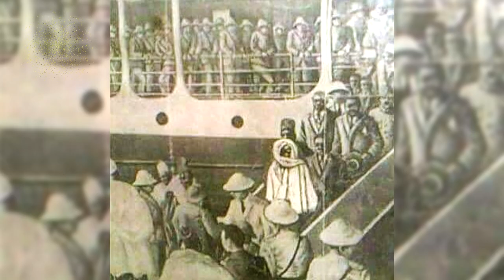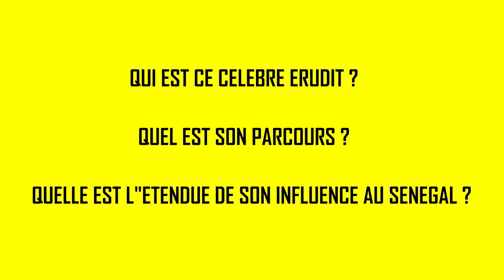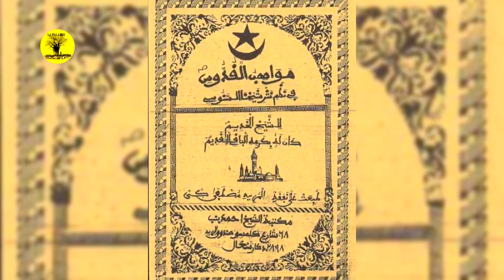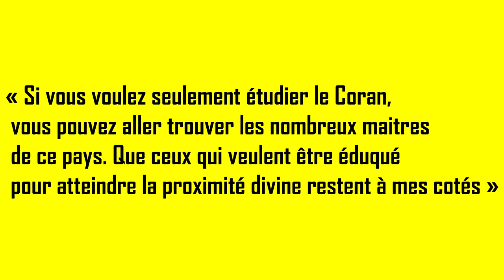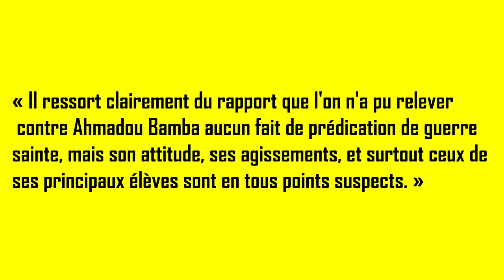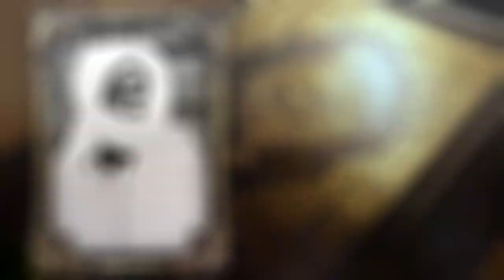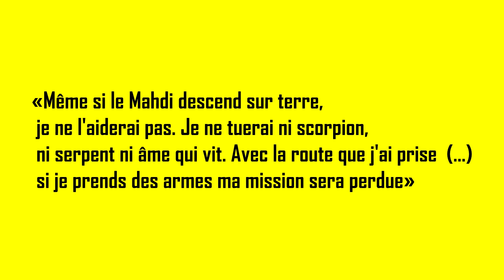Cheikh Ahmadou Bamba Mbacké Khadim Rassoul : Fondateur de Touba et du mouridisme ( Panthéon Noir )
Aujourd'hui, nous visitons l'histoire du Sénégal durant l'époque coloniale à travers un homme religieux qui aura marqué les esprits par sa lutte pacifique contre l'évangélisation et la domination coloniale.

Sources
Article Wikipedia: (biographie)

Merci à toute l'équipe "La Palabre": Cheikh Diallo, Ousseynou Sene (OSXHD) et Amadou Diop (Lestha Connectic) pour la réalisation.❤